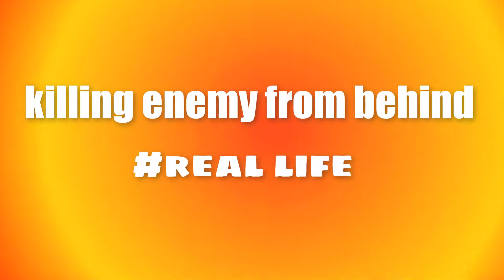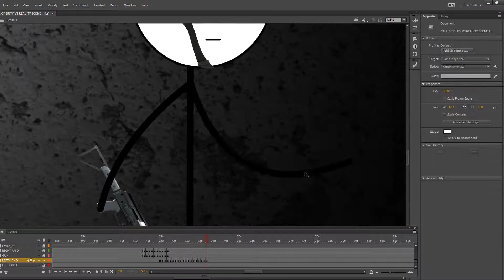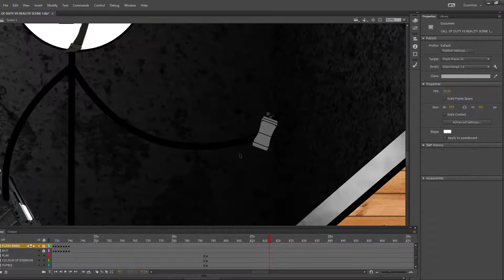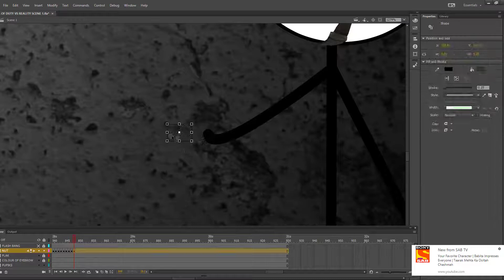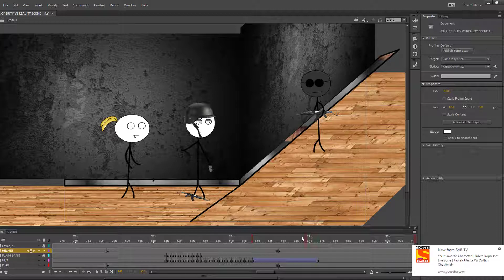Call Of Duty Life VS Real Life (Parody)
CALL OF DUTY VS REAL LIFE
I M THE A.B.D.R
YEAH
IS MA NEW VIDEO
CONTAINS ONLY STICKMANS
1)STREET FIGHTER V KENS THEME (AT THE LAST PART OF THE VIDEO)
2)KEVIN MICLOAD: SCHEMING WHEEL
3)KEVIN MICLOAD :THE BUILDER
SOUNDS EFFECTS AND MUSIC USED FROM J AND D GAMEREX
ALL ARE NON COPYRIGHTED
SO PLEESE DONT GIVE A COPYRIGHT
WORKING ON THIS VIDEO
1 WEEK AND 2 DAYS
AND ONLY 5 HOURS 23 MINUTES ON EDITING
STILL I WILL GET NO VIEWS
OH NO WHY THIS HAPPENS ALL THE TIME
IF YOU WANT TO LEARN STICKMAN VIDEOS MAKING
YOU CAN WATCH MA TUTORIALS
THANKS
HAVE A GOOD DAY
AND GOOD NIGHT ALSO
AND ALSO A GOOOD MIDNIGHT
OH MAN I FORGOT ABOUT AFTERNOON
SHUT THE FFFFFFFFFFFFFFFFFFFFFFFFFF UP
KEEP WATCHING KEEP SHARING
TADAAAAAAAAAAAAAAAAAAAAAAAA!